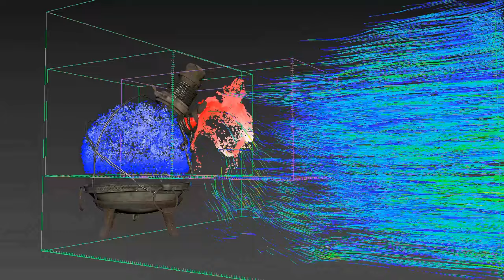CG animation | Curse of the pirate [Using V-Ray for 3ds max]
How can this poor pirate free himself and his ship from the curse?